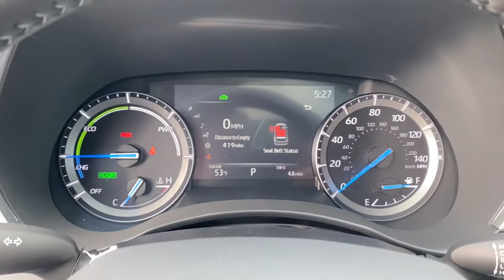2021 Toyota Highlander Green Bay, Appleton, Oshkosh, De Pere, Kaukauna WI 49307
Midnight Black Metallic New 2021 Toyota Highlander available in Green Bay, Wisconsin at Le Mieux Toyota and Son. Servicing the Appleton, Oshkosh, De Pere, Kaukauna, WI area.
2021 Toyota Highlander Hybrid XLE - Stock#: 49307 - VIN#: 5TDHBRCHXMS526822